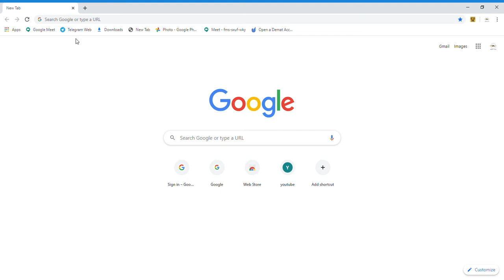how to set a wallpaper on google screen pc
set a wallpaper on google screen full explained. please like the the vidio .